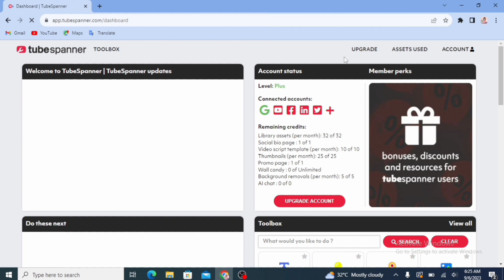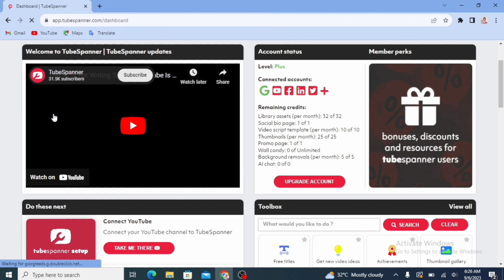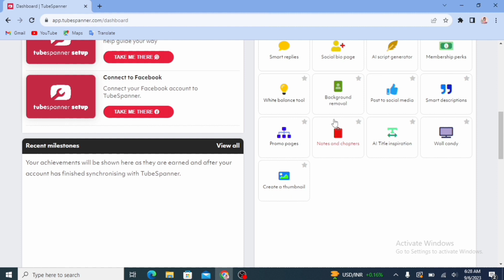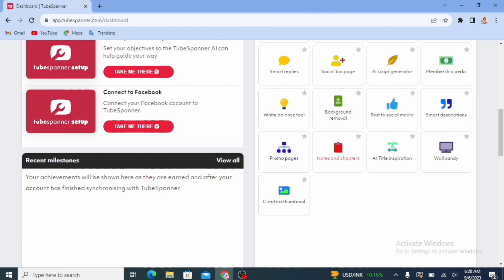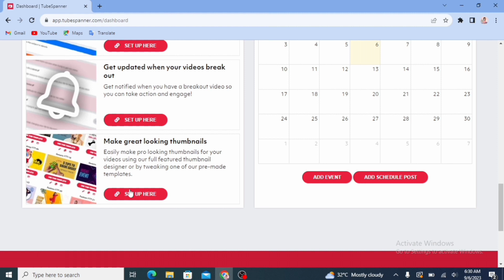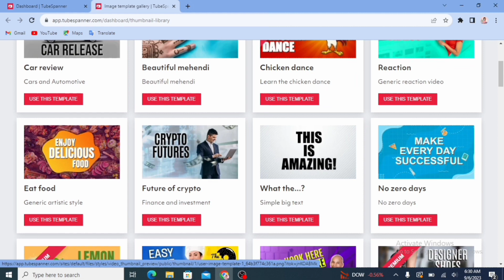Ai Script Writing Tool For YouTubers Better Than ChatGPT 4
In this video, I am excited to introduce you to an incredible AI script tool designed specifically for YouTubers. If you've ever struggled with coming up with engaging and captivating video scripts, this tool is a game-changer. With its advanced machine learning algorithms, it can generate high-quality scripts tailored to your niche or topic in seconds. Say goodbye to writer's block and spend more time creating amazing content! Watch the video to learn more about this powerful AI script tool and how it can revolutionize your YouTube workflow.